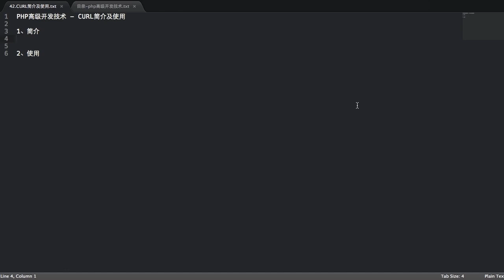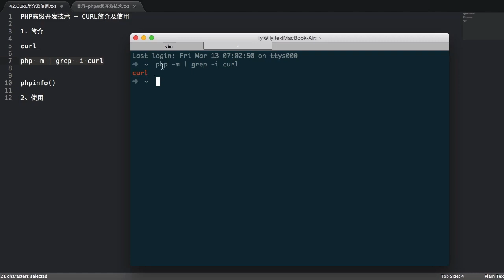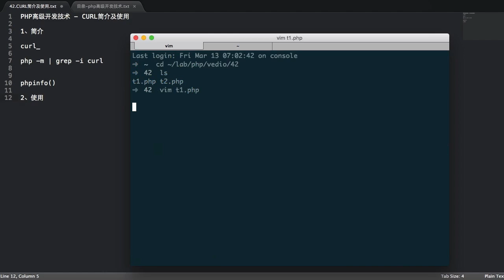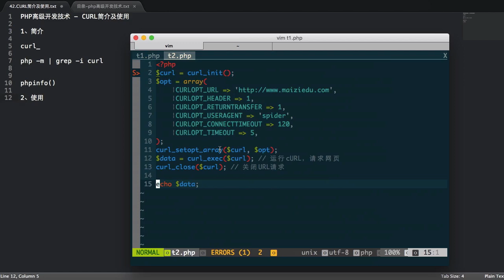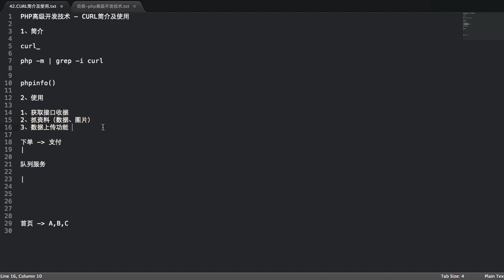Php语言编程进阶 33 33 curl简介及使用